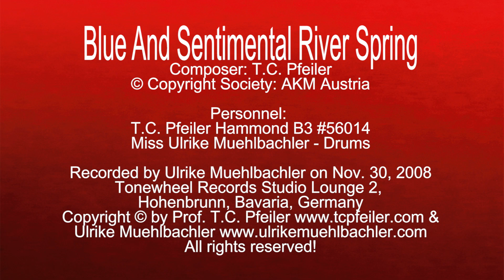Blue And Sentimental River Spring, composed by T.C. Pfeiler, Hammond B3, Copyright Society: AKM A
Blue And Sentimental River Spring
Composer: T.C. Pfeiler
Lyricist: instrumental
© Copyright Society: AKM Austria

Recorded at Tonewheel Records Studio Lounge2, Hohenbrunn, Bavaria, Germany on Nov. 30, 2008 by Ulrike Muehlbachler.